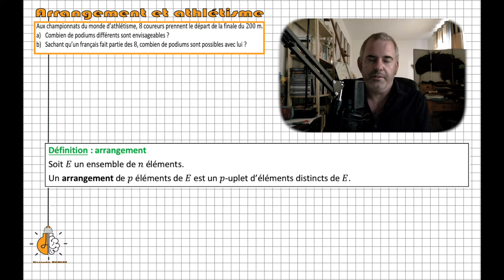Term - Arrangement et athlétisme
Un arrangement, c'est quoi ? Dans quels cas l'utiliser ? On en parle dans cet exercice.